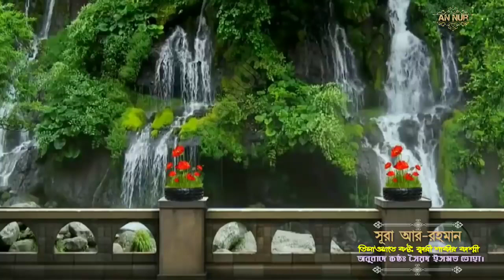055) সূরা আর- রহমান _ অনুবাদ _ ক্বারী শাকির কাশ্মী। Surah Ar-rahman_ Qari Shakir Qasmi _